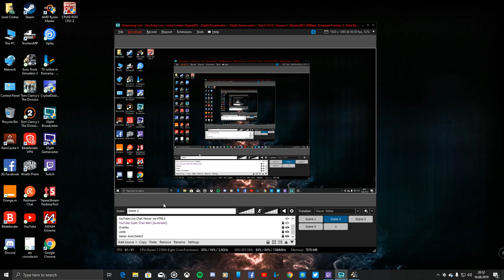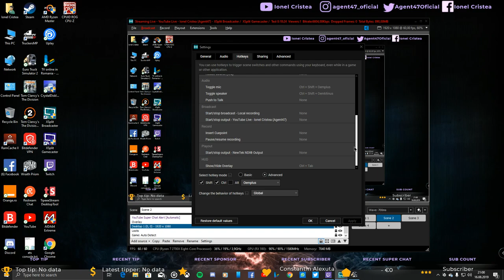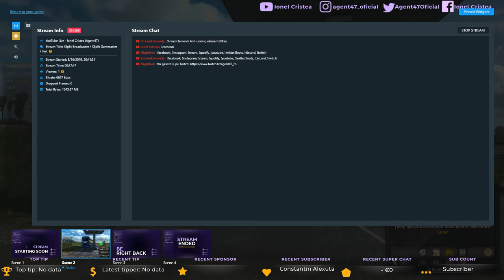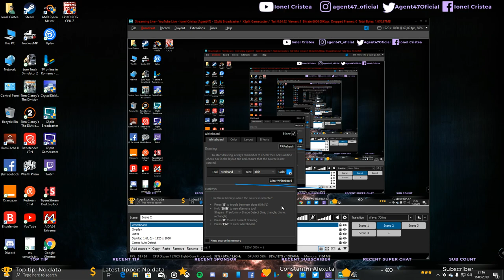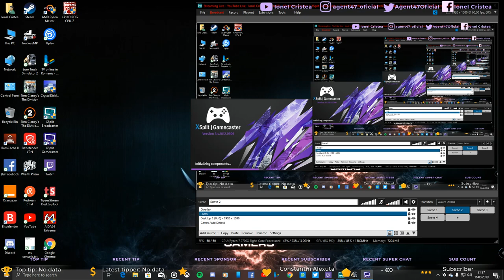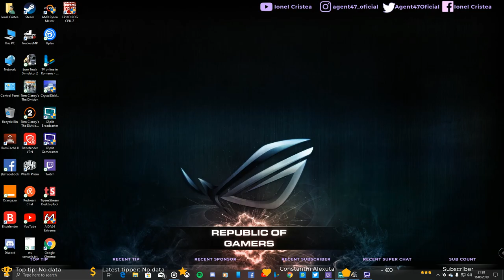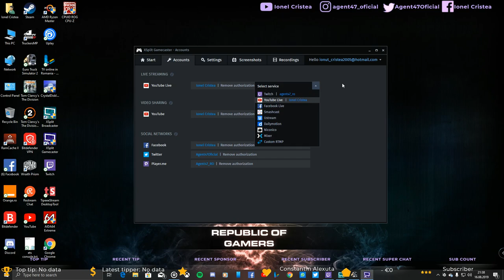XSplit Broadcaster / XSplit Gamecaster / Test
╠►ReLive
╠►Video Bitrate - 6000
╠►Encoder - AMD= Test...
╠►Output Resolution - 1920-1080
╠►Sharepened scaling 32 samples
╚►Common FPS 60

 [PC Specs]
╔► System Manufacturer: ASUS ROG STRIX B350-F GAMING.
╠► Processor: AMD  Ryzen 7 2700X, 4.10GHz
╠► Memory: DDR4 - Corsair Vengeance LPX, 2 x 8 GB DDR4-2400.(OC 2800MHz)
╠► Graphics Chipset Radeon RX 590 Series, Memory Size 8192 MB.
╠► (HDD/SSD):INTEL SSD M-2128GB,INTEL SSD,120GB,WD 1TB.
╠► Microfon - Trust GXT 232.
╠► Monitor:SAMSUNG 31.5 inches (80 cm)/192 x1080p @ 24-75 Hz.
╚► Microsoft Windows 10 PRO 64-bit,Version 1903.